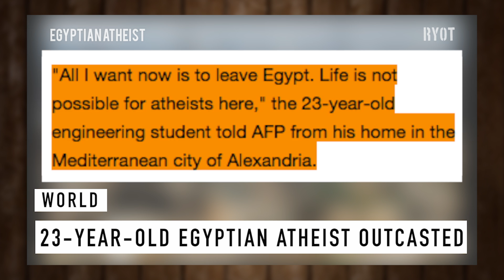Egypt Jails Atheist Over Facebook Page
Host:
Dave Rubin

Guests:

Jaclyn Glenn
YouTuber & Activist

Whitney MIxter
TV Personality & Activist

Rubin Report is a sit down, straight up talk show about hot topics and current events. Dave Rubin chats with comedians, celebrities and news makers in a style where everyone let's down their guard. Real topics, real news, real people. Join the conversation!